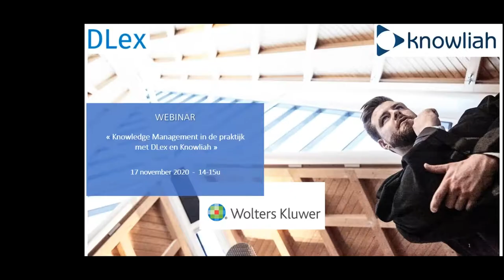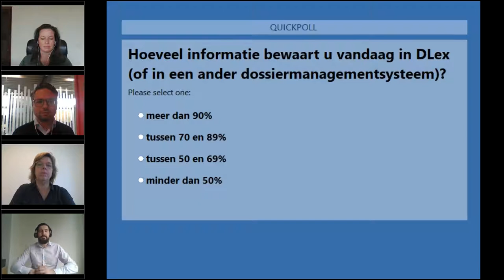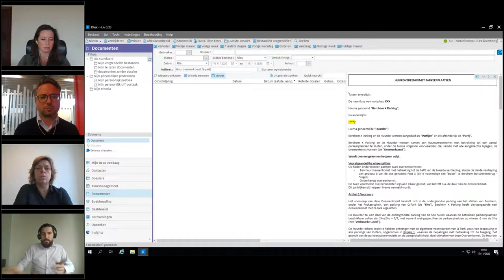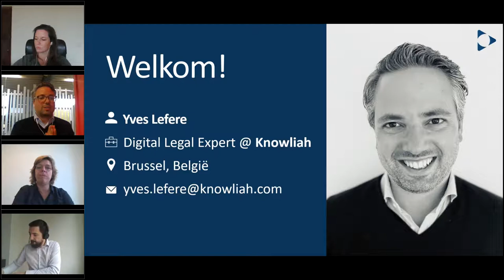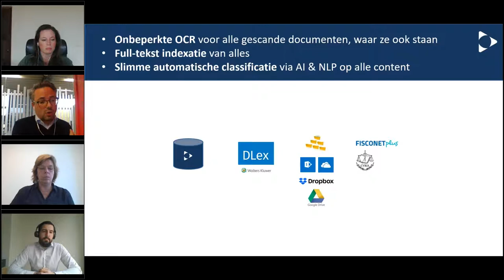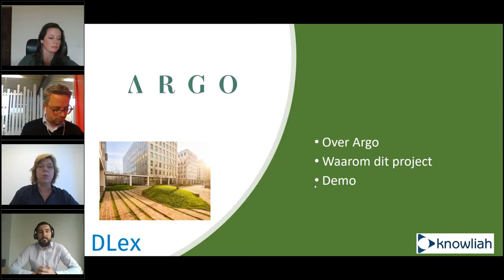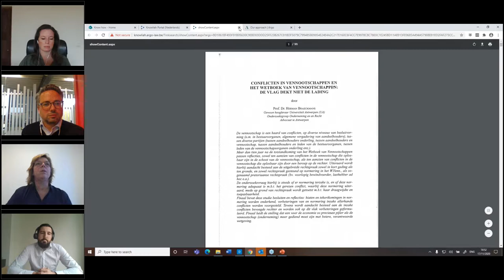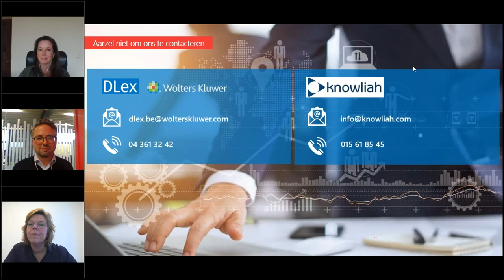Knowledge Management in de praktijk met DLex en Knowliah [Webinar]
Is het gezegde 'Kennis is macht' nog wel van deze tijd? Misschien wel, maar eigenlijk niet. Knowledge Management is immers een veel sterker instrument. Tijdens dit webinar zoomt Yves Lefere, Digital Legal Expert van Knowliah in op het belang en de vele voordelen van terdege kennisbeheer. Bea de Waal, Chief Operating Officer bij Argo Law geeft u inzicht in de redenen waarom ze Knowliah introduceerden bovenop Dlex en andere interne bronnen, alsook in de project-aanpak van hun kantoor.

Via een live demo in het kantoor van Argo Law ontdekt u hoe Knowliah dankzij een terdege integratie met DLex erin slaagt om zowel de gegevens van DLex (inclusief de metadata en rechtenbeheer) en uw andere documenten te doorzoeken. Alles heel eenvoudig en transparant!